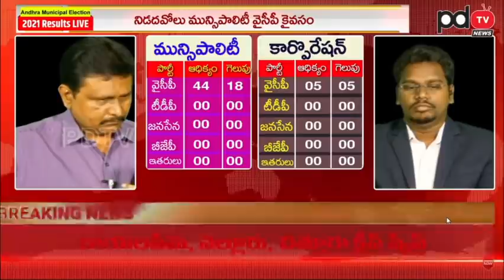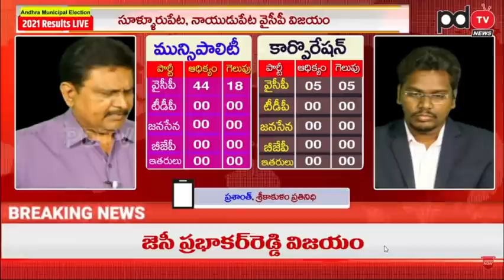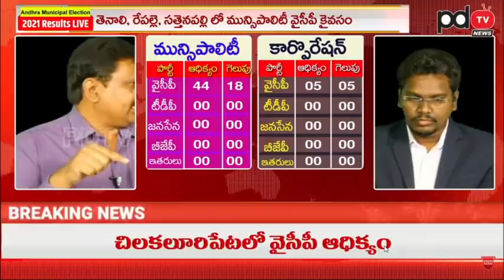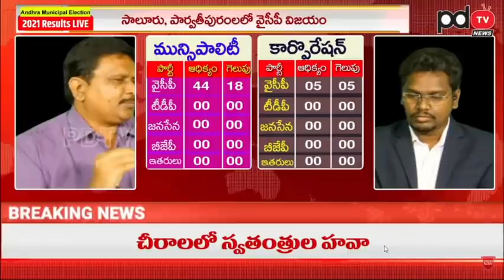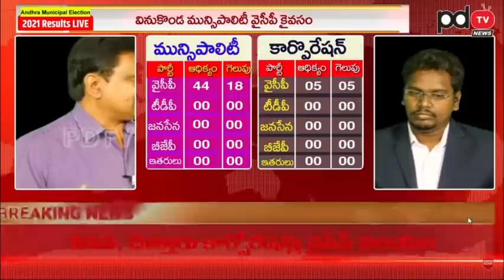Srikakulam | Ys Jagan | AP Municipal Elections Results | YSRCP Victory | Chandrababu | PDTV News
AP Municipal Elections Results